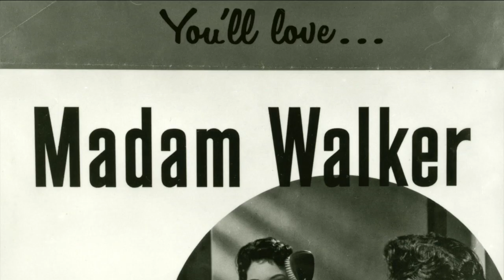Textures: The History and Art of Black Hair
After four years of brainstorming, the duo created a new exhibition, "Textured: The history and art of black hair.”